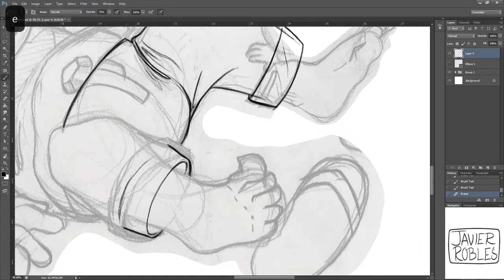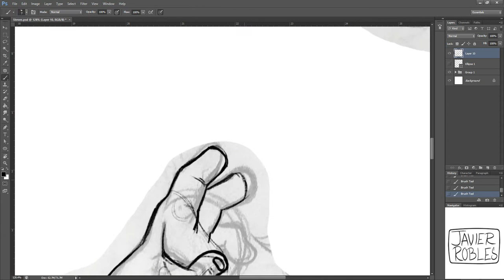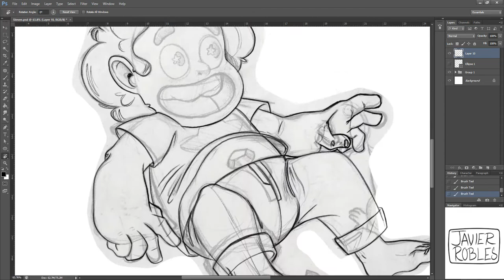Steven Universe Speed Painting Pt1 - Javier Robles